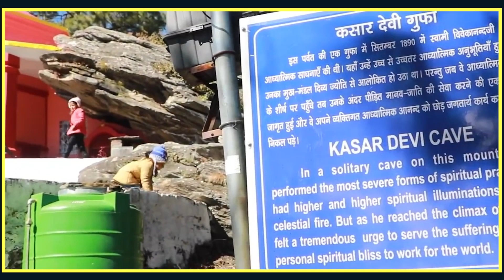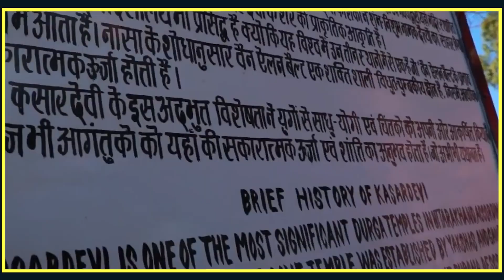इस मंदिर में चले आइए | होगा हैरतअंगेज आभास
21वीं सदी में चमत्कारों पर विश्वास न करने वाले लोगों के लिए अल्मोड़ा स्थित कसारदेवी मंदिर आपको ऐसा आभास कराएगी कि आप हैरत में पड़ जाएंगे। आस्था और विज्ञान के बीच का यह चमत्कार आज लोगों के कौतूहल का विषय है।

देवी मां के इस मंदिर की शक्तियों ने नासा को भी हैरानी में डाल दिया है। वैज्ञानिक इस मंदिर का रहस्य आज तक नहीं सुलझा पाए हैं।वैज्ञानिकों के मुताबिक  कसारदेवी मंदिर के आसपास वाला पूरा क्षेत्र वैन एलेन बेल्ट है, जहां धरती के भीतर विशाल भू-चुंबकीय पिंड है। इस पिंड में विद्युतीय चार्ज कणों की परत होती है जिसे रेडिएशन भी कह सकते हैं।